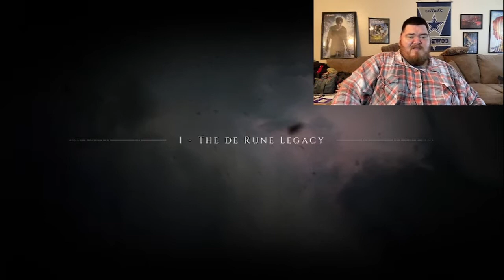A Plague Tale: Innocence | Walkthrough | Chapter 1: The De Rune Legacy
This is part 1 of my playthrough of A Plague's Tale: Innocence. The mission included in this video is: Chapter 1: The De Rune Legacy.